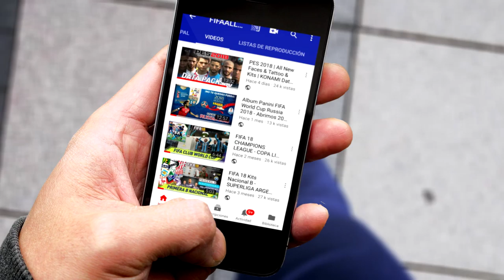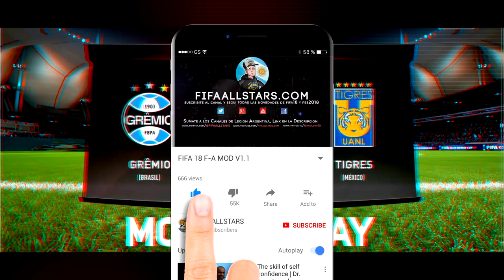FIFA 20 Official Ratings - RIVER PLATE (TOP 20)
CANALES AMIGOS

FIFA20
fifa20
FIFA 20
Fifa 20 Ratings
River Plate
river plate